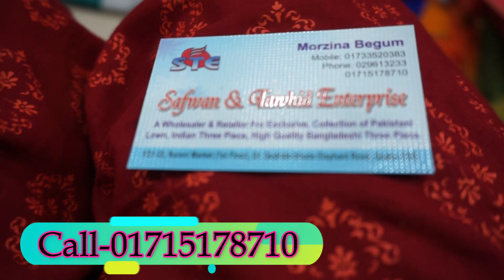কাড়াকাড়ি অফার /৪৫০ টাকায় হাফ সিল্ক জামদানী শাড়ি কিনুন/Crazy offer 450 tk half silk jamdani saree.